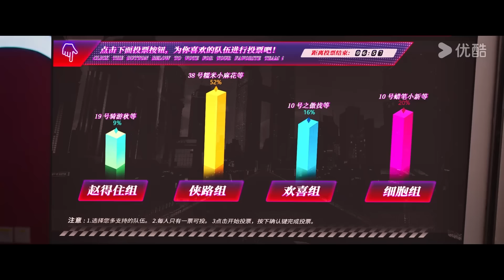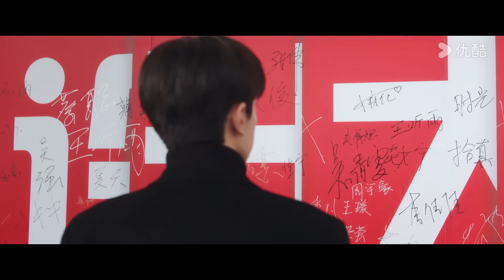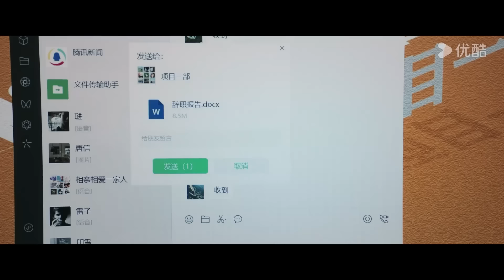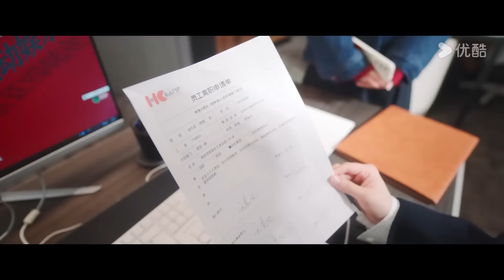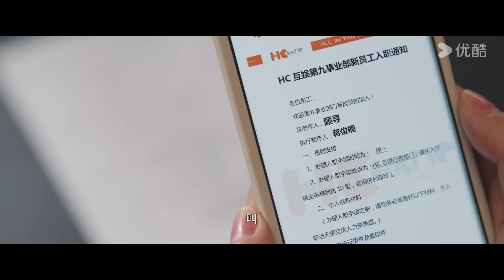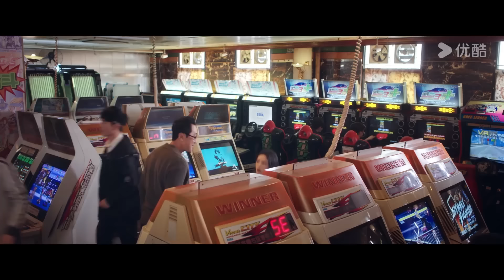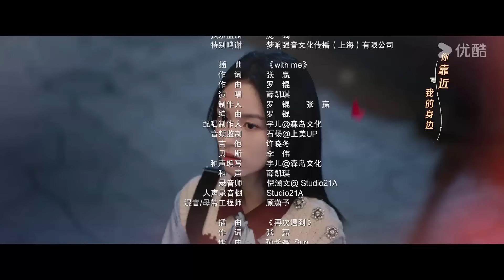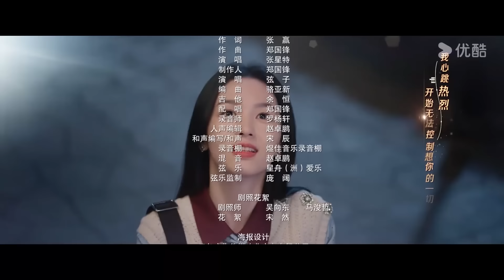ENGSUB【FULL】别对我动心 Everyone Loves Me EP01 |👨‍🎓 “真黑茶”校草林一×“伪白花”校花周也👩‍🎓欢喜冤家💌双向暗恋！ | 林一/周也 | 优酷 YOUKU